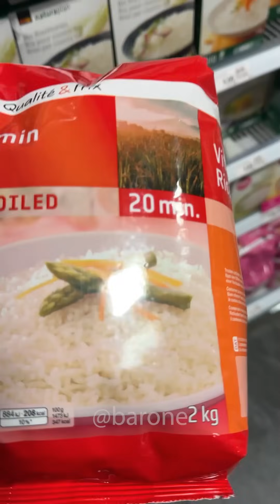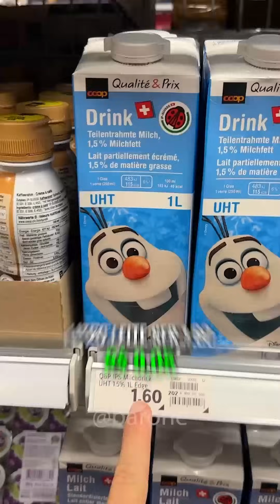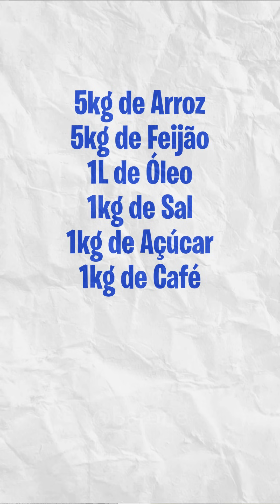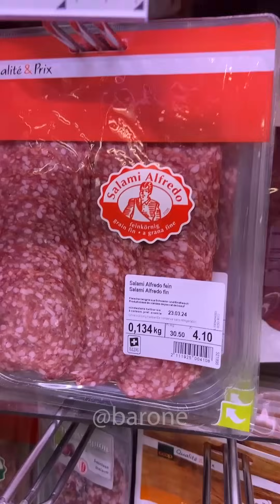Quanto custa a CESTA BÁSICA no país mais CARO do mundo? 😱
💸Abra sua conta GRATUITAMENTE e receba até $20(~R$100) no seu 1º câmbio usando meu cupom:

 Cupom: BARONE
*O cashback é de 2% e seu valor máximo é de $20 (dólares). O câmbio precisa ser feito dentro de 15 dias após a abertura da conta para ganhar esse benefício.
*A Nomad é uma conta global 100% gratuita, segura e aceita em mais de 180 países